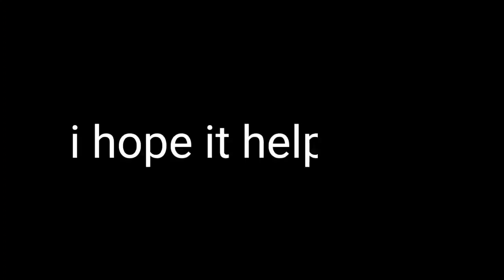05 | How to prepare for MDCAT | Toppers of KPK | Khyber Medical College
Aoa! My name is Abdul Basit and iam a first year MBBS student at Khyber Medical college. I make videos and i hope you guys like my videos.